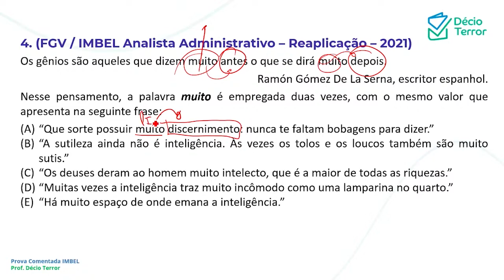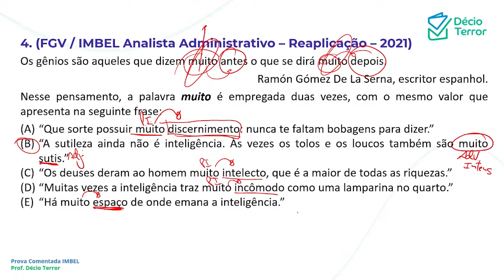Português FGV IMBEL 2021 Superior Reaplicação Questão 4 Sistema de Questões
Os gênios são aqueles que dizem muito antes o que se dirá muito depois.
                                                      Ramón Gómez De La Serna, escritor espanhol.
Nesse pensamento, a palavra muito é empregada duas vezes, com o mesmo valor que apresenta na seguinte frase:
(A) “Que sorte possuir muito discernimento: nunca te faltam bobagens para dizer.”
(B) “A sutileza ainda não é inteligência. Às vezes os tolos e os loucos também são muito sutis.”
(C) “Os deuses deram ao homem muito intelecto, que é a maior de todas as riquezas.”
(D) “Muitas vezes a inteligência traz muito incômodo como uma lamparina no quarto.”
(E) “Há muito espaço de onde emana a inteligência.”
Gabarito: B